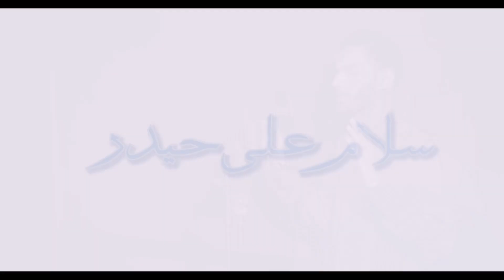Salam Ali Haider R.Z | سلام علی حیدر | Abid Habib | TSD Records 2021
Artist: Abid Habib
Dir & Pro: Sibghatullah Iqbal
Audio: TSD
D.O.P: Muhammed Afnan
Editor: Muhib Ullah
Production: TSD Records
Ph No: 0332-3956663